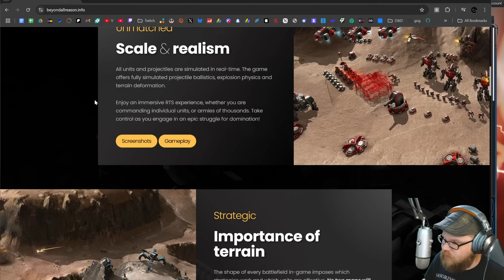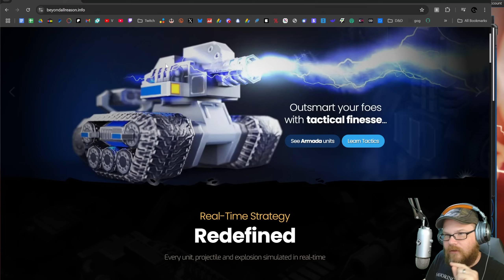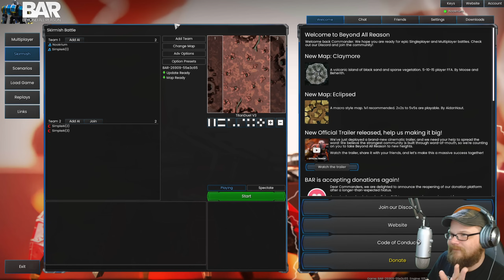Beyond All Reason: BAR - (Total Annihilation Real Time Strategy Wargame) [Free]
BAR: Beyond All Reason is an epic scale RTS